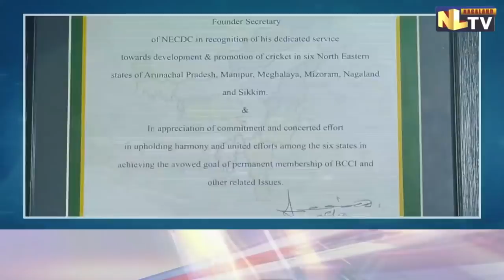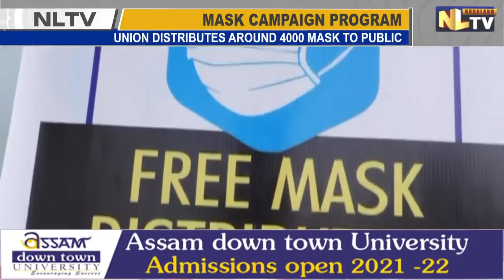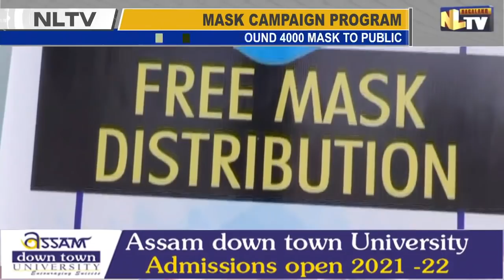NLTV NEWS NOW NAGAMESE